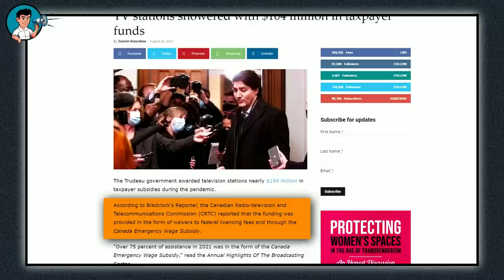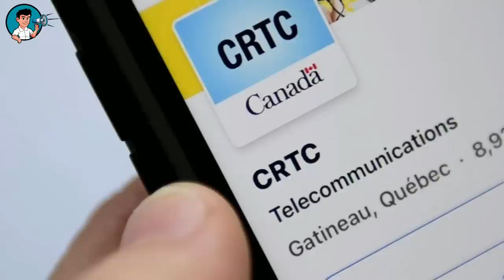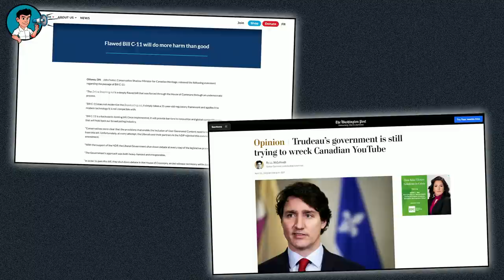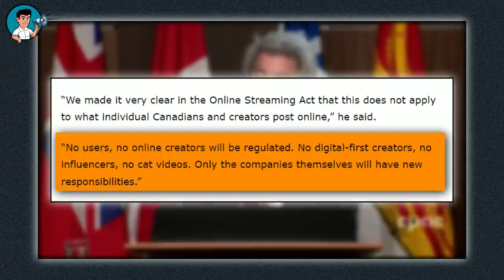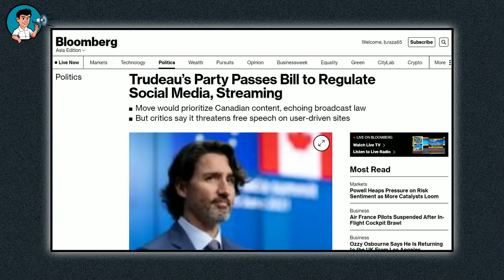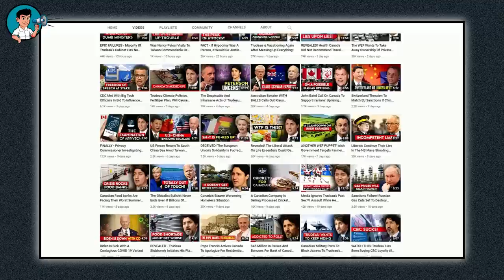TV Stations Showered With $104 Million In Taxpayer Funds | Front Page News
Join Us On Telegram and share ideas and comment without any censorship

You know, this isn't about being cynical, but when you take a deeper look at the government of Canada, you just can't help but get really distrustful of the Trudeau Liberals with their never-ending avalanche of corruption, lies, and incompetence. And now, we've got more revelations which, of course, would eventually connect the dots as to the reason for the death of independent reporting in Canada among the legacy media. Apparently, it has been discovered that Justin Trudeau had actually showered T V stations with millions of dollars of hardworking Canadian taxpayers' funds.
Of course, it's more people, and the media paid off by the Trudeau Liberal government, and it now makes sense why they are biased in Justin Trudeau's favor and would do everything to repeatedly push Trudeau's ridiculous propaganda till it makes the majority of Canadians sick to their stomachs. Well, it appears the greedy radical left media, like heroin junkies, will most probably print anything and say anything to please their agenda pusher Trudeau as long as he keeps funneling the taxpayers' money to them to pay for his propaganda brainwashing agendas. And, of course, there's much more to today's story, so stay around and watch this video till the end.

Well, it would be rather shocking and, at the same time, interesting to know that the Trudeau Liberal government gave television stations almost one hundred and four million dollars in taxpayer subsidies during the pandemic.

According to recent reports, the Canadian Radio television and Telecommunications Commission claimed that the funding was allegedly provided in the form of waivers to federal licensing fees and through the Canada Emergency Wage Subsidy.

Inferring from the Annual Highlights of the Broadcasting Sector, apparently, over seventy five percent of assistance in 20 21 was in the form of the Canada Emergency Wage Subsidy. And during this period, arguably thirty six point five million dollars in annual fees were waived by the Trudeau Liberals.

Meanwhile, the report also revealed that the number of Canadians tuning into television broadcasts has equally declined in a rather drastic manner. Apparently, overall average hours spent watching traditional television services has decreased, with the number of people watching English language programs falling by eighteen point eight per cent while those watching French programs had dropped by nine per cent.

Speaking on this, the Canadian Radio television and Telecommunications Commission mentioned that the two most recent broadcast years were marked by several, and varied instances of societal and business shutdowns in response to the co vid 19 pandemic, and that had resulted in significant declines in the advertising revenues of the traditional commercial broadcasting sectors, and increased uptake by Canadians of online broadcasting content.